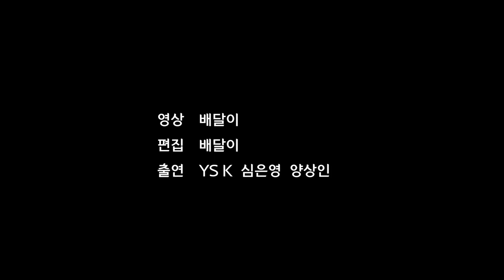[배달이 훈련] 배드민턴 스트레칭｜뭉친 종아리 허벅지 근육을 풀어주는 방법